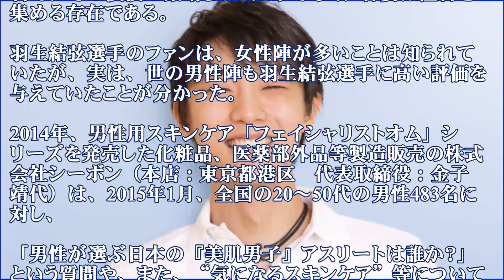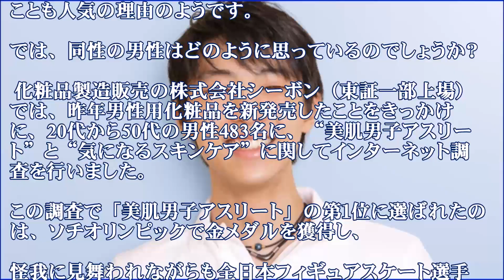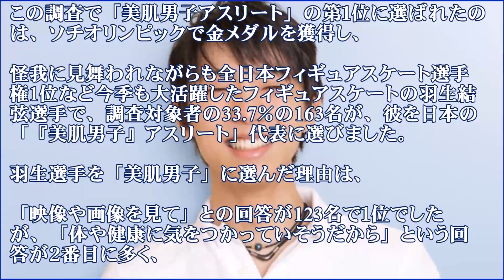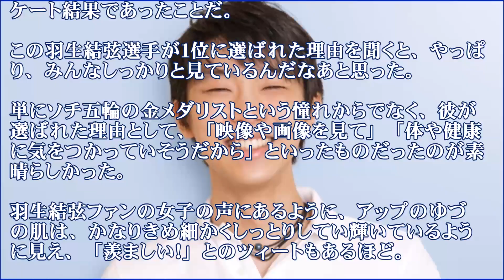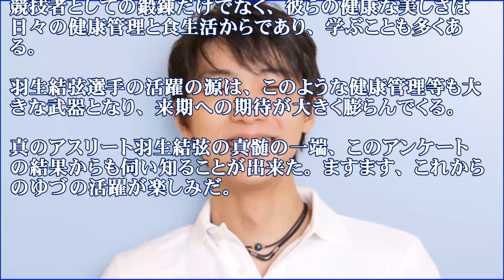羽生結弦 氷上の王子様は、こんな人気アスリートランキング１位を獲っていた【男性評価】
羽生結弦選手は、フィギュア界では氷上の王子様との評判で、その演技の素晴らしさだけでなく、容姿は注目を集める存在である。羽生結弦選手のファンは、女性陣が多いことは知られていたが、実は、世の男性陣も羽生結弦選手に高い評価を与えていたことが分かった。

【関連動画】
羽生結弦のサポート城田監督のインタビューに称賛！日本代表メモリアルでファンへの心遣いにも感謝
「羽生結弦のシルエット誰よりも美しいな！